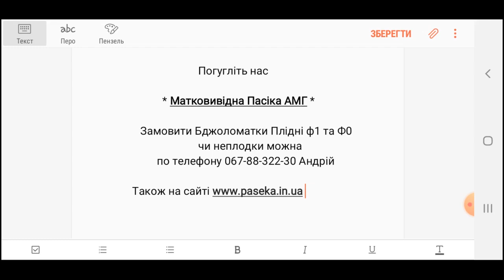Коли годувати бджіл взимку? Секрети доброї зимівлі бджіл. Бджільництво для початківців та новачків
Телеграм сторінка давайтесь !

Матковивідна пасіка амг.   Матковод амг Бакфаст. бджільництво 2022 Бджоли.

Андрій
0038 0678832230 ( тут вайбер, телеграм, вацап)
(Бджоломатки в наявності / пчеломатки в наличии)  телефонуйте.